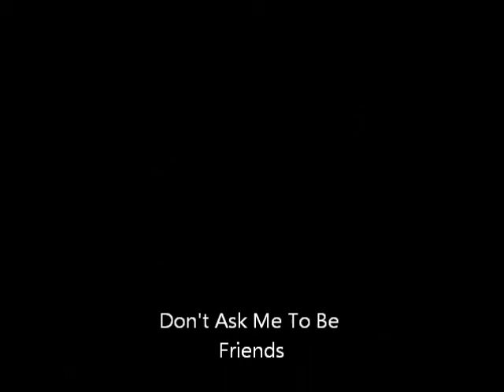Billy Griffin- Don't Ask Me To Be Friends (1983)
1983 Supreme Funk